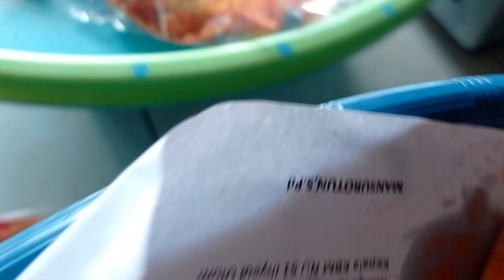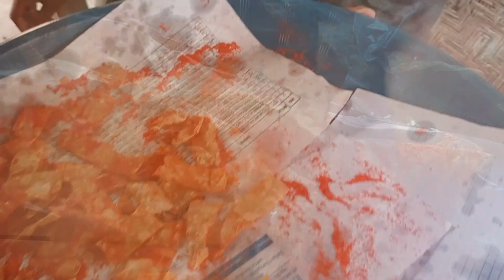Membuat Jajanan Anak-anak Masa Kini Gaes Yaitu Keripik Pangsit Rasa Sambal Balado Bikin Ketagihan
Membuat Jajanan Anak-anak Masa Kini Gaes Yaitu Keripik Pangsit Rasa Sambal Balado Bikin Ketagihan Akan Jajanya Tersebut dan membuat usaha kecil yang menghasilkan cuan@berbagaimacampengalaman1603